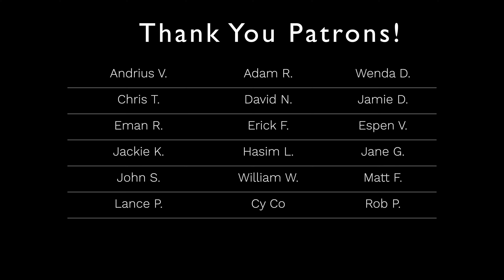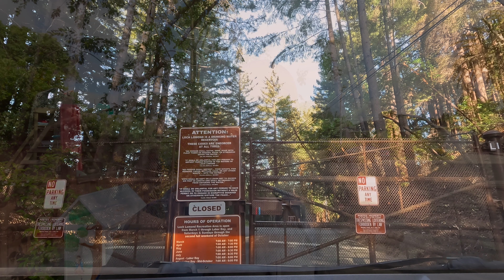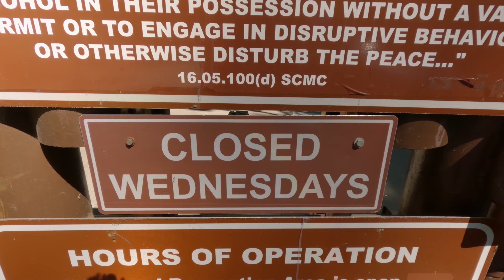Why You Are Unhappy 99.9% Of The Time | Everyday Zen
Here are some snippets from a hike at? Wait... where? In this video, I share the scenery of where I ended up and talk about why we are unhappy according to science and Zen. You can skip to different parts of the video down below. Sit back and relax!

Eastern philosophy says there is no “self.” Science agrees

Thanks to all of you who have been supporting my channel and project. Your support allows me to invest more time to create more teaching, videos, livestreams, training, and 1:1 sessions for anyone around the world.

0:00 Intro
0:21 Patreon shout out
0:38 Where am I going?
1:25 Drive time-lapse
3:03 Arrival?
4:28 Take 2
5:40 Scenery
8:25 2 minutes listening of meditation
11:56 Why You Are Unhappy 99.9% Of The Time

Kuzan / Trish S. / Eugene M. / Robin H. / Silviu A. / Tommy L. / Eli I. / Kristi H.
David L. / Jamie D. / Anonymous / Phil T. / Gert B. / Espen V. / Mac J. / Eman R.
Tobias T. / Adam P. / Adam R. / Wenda D. / Erick F. / John S. / Xiao Mao / William W.
Hasim L. / Anonymous / Chris T. / Todd M. / David N. / Matt F. / Jane G. / Andrius V.
Jackie K. / Jeff P. / Brian Stubbs / Filip M / Cy Co / Rob P. / Matthew S. / Lance P.
Keith A. / Varda B. / Damian D.  / Jo L. / Javier K. / Ben D. / Coby M. / Adam H. 🙏 🙏 🙏

My book, No-Nonsense Zen for Beginners, is available now.

Mailing address:
2010 El Camino Real *2145